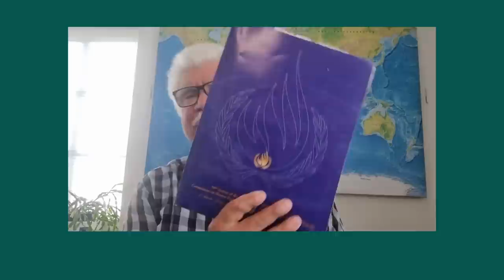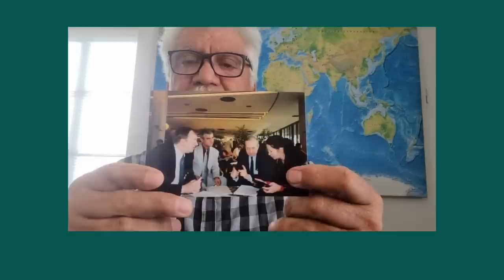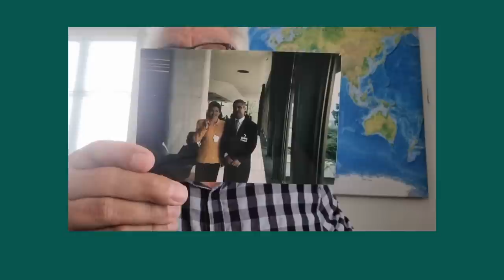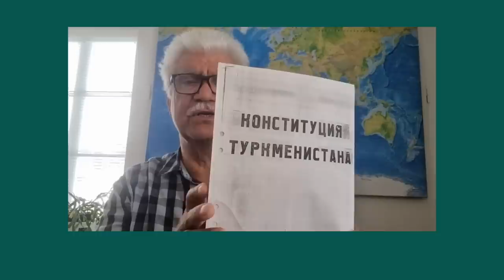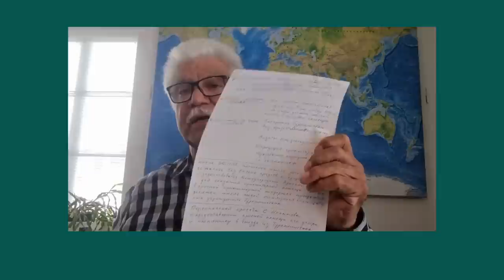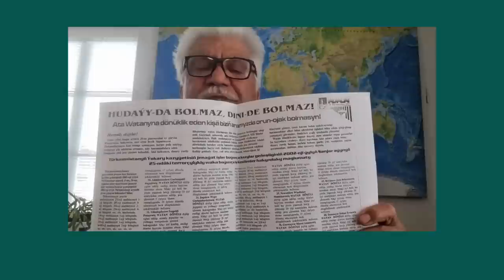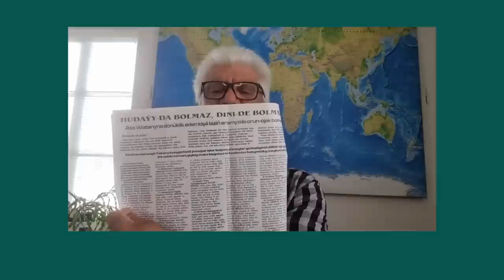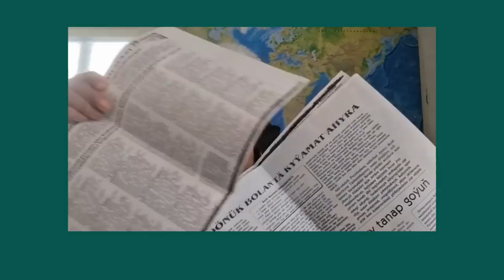Türkmenistan | Taryhdan Bir Parça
Turkmenistan - HSM